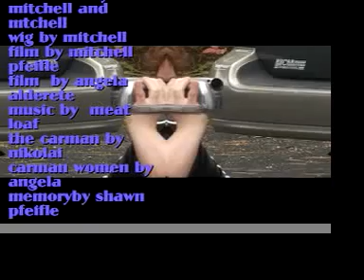meatloaf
we do the music and soundtract to the live cocert
and i am a prod and my friends mitchell is the dir
and made up and wig and the coustume andby
memory by his brother. by angela and mitchell